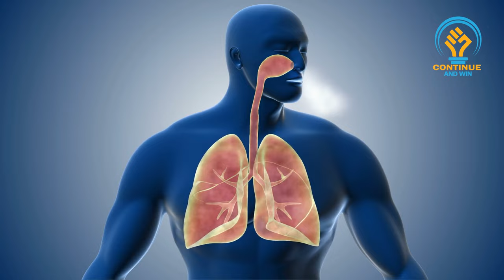Just Practice This For 5 Min to Reconnect to your Body | Thich Man Tue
ThichManTue Discussion about An exercise to Reconnect to your Body
This Routine will help you to Relax and Heal Shoulders, Hip and Lower Back.

Speaker
Thich Man Tue

1)This video has no negative impact on the original works
2)This video is also for teaching and inspirational purposes.
3)It is not transformative in nature.